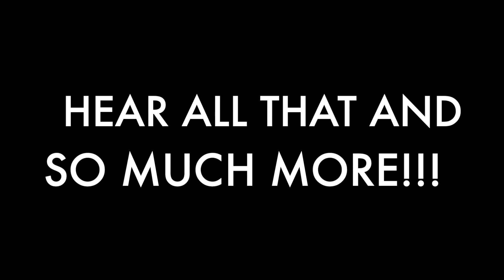Fun With Funny Voices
From Season 2, Ep 29 of the THE COME ON OVER PODCAST - Come On Over….It’s Our One Year Anniversary - Part 2!

It’s Part 2 of COME ON OVER’S Season 2 finale, and Jeff and Emily are continuing the celebration of their first year anniversary! Hear the historic origin story of how this humble podcast came to be along with boatloads of montages that showcase the nuttiest COME ON OVER moments with live commentary. Revisit all the funny voices, bad accents, and overuse of sound effects that accompanied the goofy holiday reenactments. Relive the fun with family visitors, when life interrupted the actual recordings, and the times they may have taken it a bit too far with potty humor. And of course, there’s a big helping of song interpretation showcasing their “blood harmonies,” (or lack thereof).

Take a walk down memory lane and LISTEN TODAY!